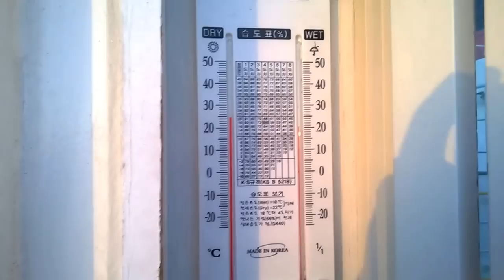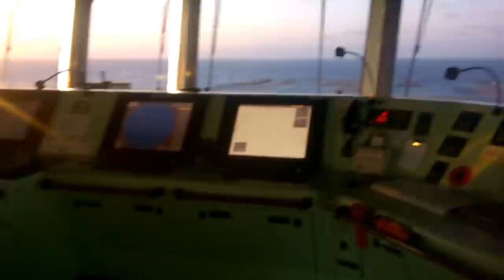Living on Container Ship | Inside the bridge | Life at Sea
Living on Container Ship | Inside the bridge | Life at sea | HD
Video Tour - Container Ship Bridge
Ship: CMA CGM Cendrillon (L 334m B 42m) 8500 TEU
Camera: Mobile
Area: Pacific Ocean
Copyright: The Sea Lad